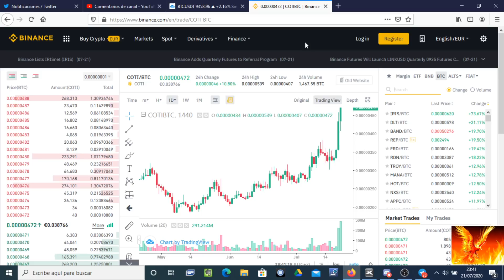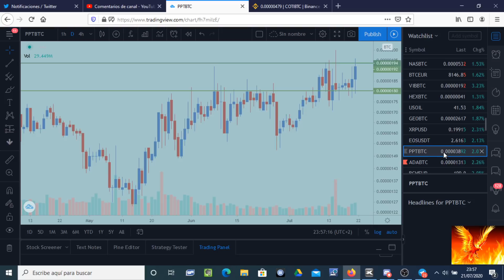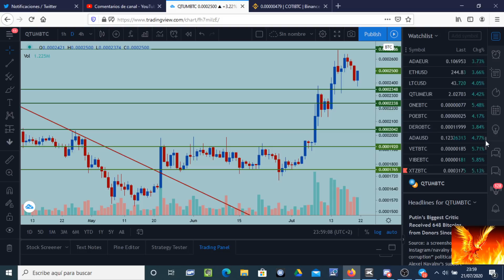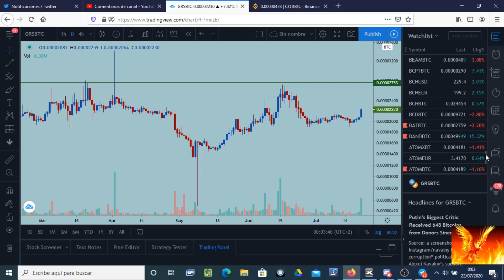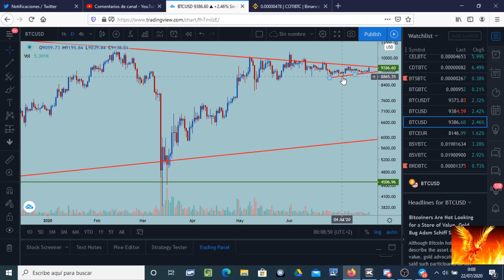Bitcoin GRAN POTENCIAL DE SUBIDA, a punto de superar niveles clave.